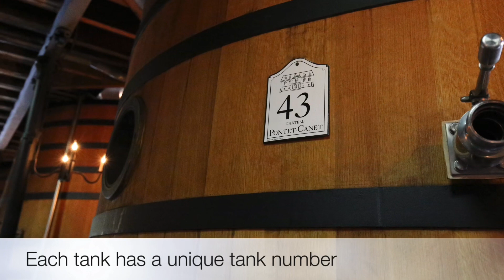Wine Tour Series Ep 1 - Chateau Pontet Canet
A wine tour of Chateau Pontet Canet in Bordeaux, France by MYLux Wine